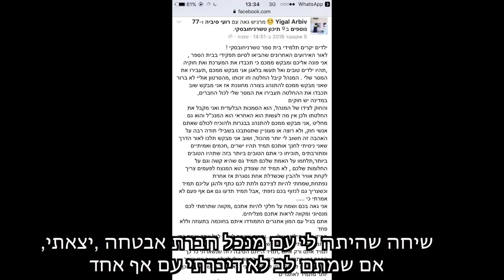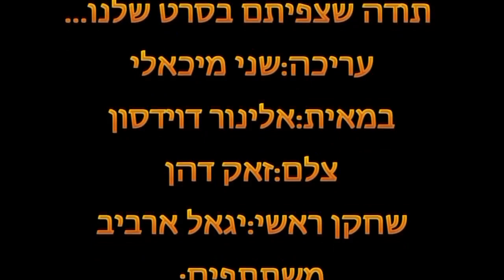Yigal Arbiv Transformation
הסרטון הזה הוא לפני 8 שנים,
אבל המילים שאמרתי בסרט הזה כמו ניבאו את העתיד שלי,התחושות שעולות בי כשאני רואה את הסרטון הן של נבואה שמגשימה את עצמה,

במקום שאני נמצא בו היום, אני יכול להסתכל אחורה בפרספקטיבה של זמן ולהיות גאה בהיכן אני נמצא היום ,

נקודת הפתיחה הנמוכה שממנה התחלתי עם חלום גדול להיות חזק ,בטוח ומוגן לא עצרה אותי מלחלום חלום רחוק  ולהאמין בעצמי ,
ואז לצאת ולהגשים אותו

מאז הגשמתי עוד כמה חלומות בדרך  , היום שאני מומחה לקרב מגע ישראלי בשיטת גדעון ,
מאמן אישי בכיר בתחום הכושר והבריאות ,
מנהל חדר הכושר בקאנטרי פרדסיה המתחדש  ומייסד המייזם
 Yigal Arbiv Ikma-israel
אני מסתכל על הדרך שעברתי וגאה על כך..למרות שבפנים תמיד נשארתי תלמיד ששואף להשתפר .

אבל לא תמיד הייתי מומחה לקרב מגע ישראלי  ומומחה בתחום הכושר
הייתה גם תקופה אחרת פחות זוהרת, תקופה שכל יום היה מאבק בין מי שהייתי, למי שחלמתי להיות, תקופה שגרמה בתוכי לזעזוע אמיתי. וכתוצאה מכך אילצה אותי לצאת מאזור הנוחות שלי לאזור לא מוכר ובכך שינתה אותי ואת חיי לנצח.

אני מתעסק בתחום הספורט,הכושר,פיטנס ואורח חיים בריא  קרב מגע ישראלי שיטת גדעון  כבר למעלה מ 38 שנים.

במשך למעלה מ 30 שנים חקרתי את הרגשות שלי בכל מיני מצבים ופעולות זהו הסיפור האישי שלי .

התחקיר שלי מביא ומחדד את הנקודה של הילד הפגוע שחווה אלימות קשה,
והכאב הפיזי והנפשי תיעל אותו למציאת פתרונות בתחום אומנויות הלחימה וקרב מגע ישראלי  .

התחקיר האותנטי שלי הוא על שיטת קרב מגע ישראלי Gidon System  והשפעתה על פיתוח יכולות גופניות ונפשיות אצל ילדים,נערות ונשים, וההתמודדות שלו או שלה עם הסיטואציה, המטרה לגרום לו או לה להבין שלהיות אמיץ זה לא אומר שאתה לא פוחד זה אומר שאתה מגיב למרות נוכחות הפחד .

אני מאמין: שהתענוג הגדול בחיים הוא לגרום לאחרים להאמין בעצמם ,לגרום לאנשים להיישיר מבט באומץ ובבטחון .

לעוד פרטים תוכלו להיכנס לאתר שלי

נושא התחקיר שלי הוא גם סיפורי האישי... שנכתב מראייה אישית מאוד סובייקטיבית של ילד שחווה אלימות, עוד אחד מרבים כמותו ,רק שהדרך שלי להתמודד הייתה שונה,הגעתי  לענף בילדותי רק בגלל שהמקובלים בבית הספר הציקו לי, והבנתי שחסרות לי יכולות גופניות ונפשיות  להתמודד עם הסיטואציה,

מה שגרם לי לחפש ולחקור (ועדיין חוקר בכל יום )את הנושא ,

מיינתי את כל החומר העצום שנגלה לפניי וכך הגעתי לקרב מגע ישראלי שיטת גדעון
שיטת לחימה ישראלית אותנטית.

סגירת המעגל שלי הגיעה
בשנת 2000 כשהפכתי לקצין האבטחה ומנהל הבטחון של בית ספר טשרניחובסקי נתניה,
בניתי את התו"ל ואת הפק"מ, בניתי תפקיד יחודי שלא היה קיים לפניי,
והבאתי שינוי מרענן בדרך המחשבה בה אנשים חשבו וחושבים על אבטחה של בית ספר בישראל,
סוגר מעגל ומגשים חלום ילדות קטן חחחח, מילד שחטף מכות... לקצין אבטחה שמגן על ילדים כמוני נגד אלימות.

הסיפור שלי מתחיל, אי-שם, לפני יותר משלושים שנה, בתקופה בה למדתי בבית הספר היסודי. אז, בדיוק כמו היום, היו תלמידים מקובלים וכאלה שמקובלים פחות. הרבה פחות. אני יגאל הילד השתייכתי לקבוצה הפחות מקובלת. "היו לי חברים", אבל לא הרבה ויחסי הכוחות הלא שיווניים בהם נתקלתי כתלמיד, הם אלה שהובילו אותי למסקנה שאני רוצה ללמוד אמנות לחימה". התנסיתי בשורה ארוכה של אמנויות לחימה, אבל התאהבתי בקרב מגע ישראלי. היום ,כאחד המדריכים המוערכים יותר בשיטת לחימה זו, כשמאחוריי אין-ספור סדנאות וסמינרים ללוחמי יחידות מיוחדות בארץ ובחו'ל ,
אנשי האף.בי.איי וגם אוכלוסייה "רגילה" – אני  מאמין שבמציאות הישראלית המורכבת, לימוד קרב מגע  ואומנויות לחימה הוא חלק בלתי נפרד מהחיים במדינת ישראל, תחום שנותן לך ערכים של כבוד ומשמעת, אבל במיוחד משנה אותך כאדם ומטמיע בך דפוסי התנהגות נכונים, ומפתח אצלך יכולות גופניות ונפשיות נלוות שעוטות עליך שריון במיוחד כילד ,אוכלוסיה שתמיד נחשבה כאוכלוסייה החלשה יותר ,
האומץ הוא רכיב עם תשתית מולדת ונרכשת. מעטים האנשים שחסינים מפני פחד,בדרך כלל חסינות כזו תצביע על בעיה אורגנית ממשית, רוב האנשים נדרשים לעבוד כדי לטפל בפחד ולהתגבר עליו כדי להגיע להישגים. מעבר לחשש מהפסד נדרשים הילדים לפתח יכולות מנטליות נלוות,
עימות  הוא אתגר מנטלי כמו שהוא אתגר פיזי. האתגר המנטלי מקרב את הילד או הילדה למודעות עצמית גבוה ולשיפור של המוכנות הפיזית שלו בהתאמה. התוצאה של הכנה לסיטואציות שיכולות להתרחש מחזקת את הילד או הילדה ,מעניקה לו או לה יתרון שיחלחל גם לשאר תחומי החיים. הם לומדים להעריך סיכונים וסיכויים ולהתמודד עם המחיר של הפתעה לרעה או לטובה.
בדרך הזו הילד או הילדה לומדים לשלב את כוחותיהם הפיזיים עם כוחות נפשיים,
ולומדים להפיק מעצמם ביצוע תכליתי גם בתחומי חיים אחרים. האימון  מחדד את חושיהם  של המתאמנים ומלמד אותם התמודדות ממקום של הכרת החולשה ביחד עם הכרת היכולות של עצמם.
האימון בקרב מגע וכוח גופני מביא לאיזון בין עוצמה לחולשה ובין אומץ לפחד, בין המתפרץ למרסן, בין המותר לאסור, בין ההגון למרושע, בין האמונה האישית במסוגלות והיכולת להתאמץ עוד קצת למרות הכאב או המכה ,הילד או הילדה  שיגיע לאיזון באלמנטים האלה במהלך העימות, יגביר את סיכוייו לנצח תוך שהוא מפעיל את הכוח בצורה שתשמור עליו שלא יפגע,

ילד בטוח הוא ילד שבטוח בעצמו!

בריונים נוטים לחפש "מטרות קלות" -   מטרות חלשות, שיסבלו את  ההתעללות שלהם. יש לזרוע בילדים  את הכלים הדרושים כדי להתגבר על הטרדה פיזית, מילולית, ופסיכולוגית, לתת להם את הכלים להיות בטוחים בעצמם שאף בריון לא ינסה להטריד אותם, ואם כן ידעו להתמודד בכל מצב ,
אנחנו צריכים להכין את הילד להתמודד עם בריונים מבלי להפוך אותם לאחד כזה. נדגיש משמעת, אחריות, וכבוד .

Yigal Arbiv IKMA Israel 🇮🇱